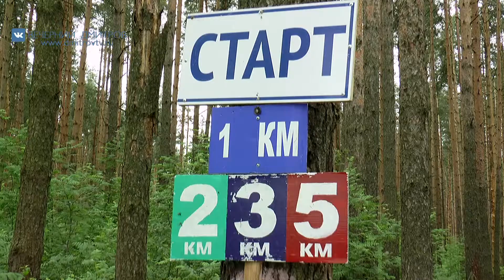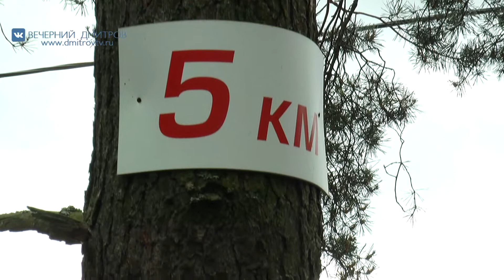День России 2021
День России – один из самых «молодых» государственных праздников в нашей стране, но очень важный день, который объединяет нас. В Дмитровском городском округе к этой дате было приурочено несколько мероприятий, на которых удалось побывать и нашей съемочной группе. Репортаж Евгения Роя.